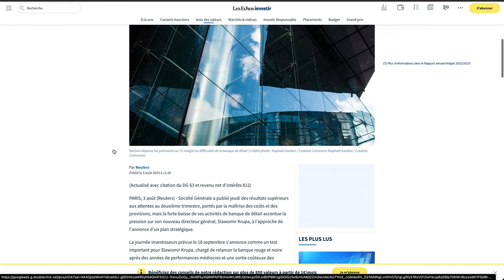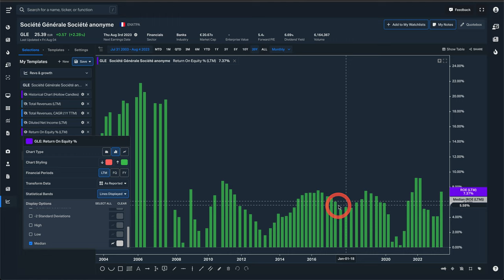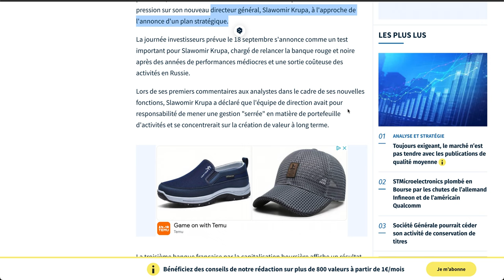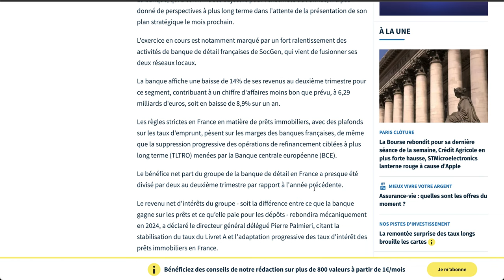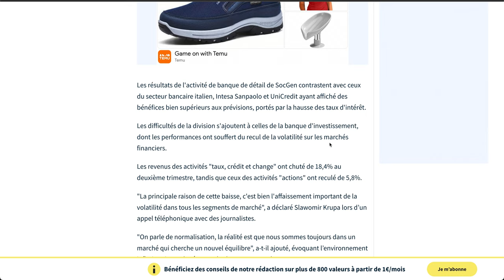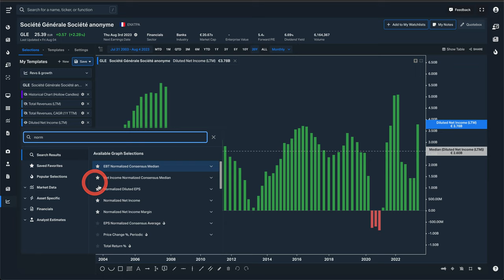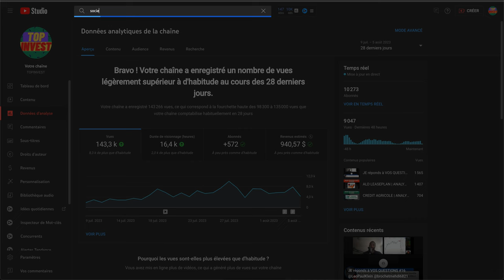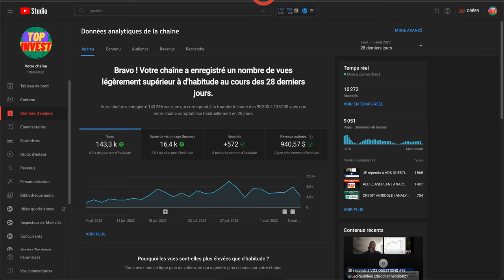SOCIETE GENERALE | ANALYSE RESULTATS S1-2023